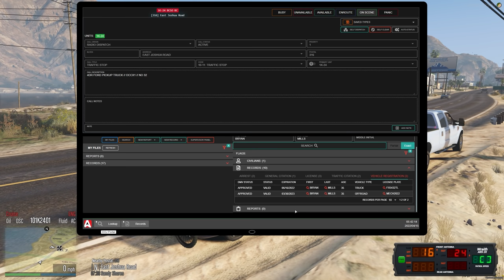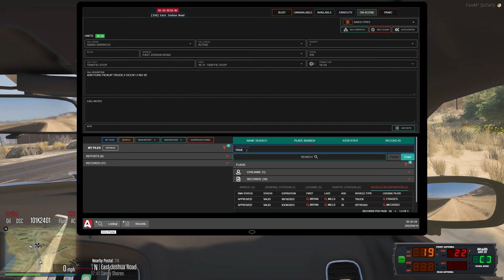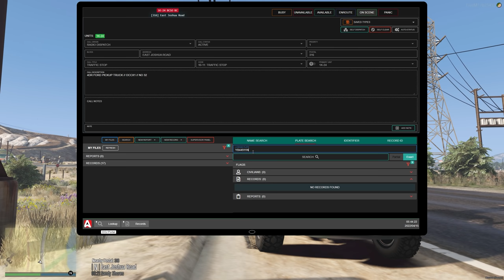Ever So Escalated | Dept. of Justice Cops | Ep.1184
Chill episode today as we work with intoxicated people walking in the street just after driving, and you can't forget about speeding useless Gruppe Sech officers...